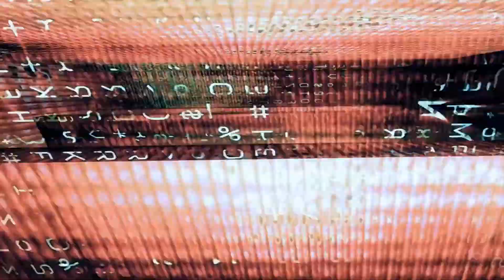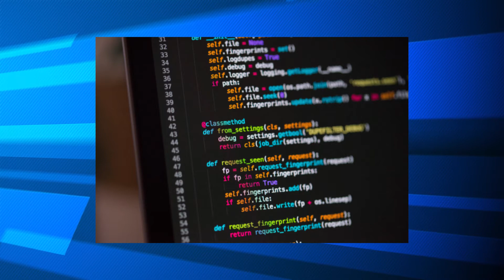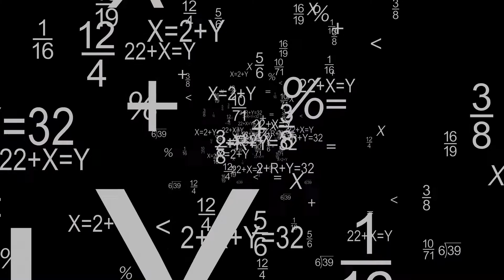Dr Aaron Ferguson PhD interview with Patriots intern about Cyber Security Careers and the NSA.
Dr. Ferguson holds a B.S. in Electrical Engineering from Howard University, an M.S. in Operations Research from the University of New Haven, and an M.A. and Ph.D. in Applied Mathematics and Statistics from the University of Delaware. Empowering Students Through Technology has been our mission here at Patriots Technology Training Center for over 25 years.  We work to encourage students (5th to 12th grades) to pursue careers of STEM and believe that by increasing the number of students entering science, mathematics, engineering, and computer technology will lead to a college education and career paths in those interrelated fields. Over the years we have partnered with some of the major technology, government and foundations to support our mission.  Our program has stemmed from having a Youth Summit on Technology, Summer Camp, and After School Programs. We also engage in Lego, Robotics, Tri-Math-A-Lon and Science Bowl competitions. Our students have attended the National Society of Black Engineers (NSBE) conferences from Boston to Texas.  Dr. Ferguson has worked in the field of cyber security for over 20 years Encryption Solutions Office of NSA’s Capabilities Directorate, he is still a vital National Security System (NSS) protector, working with a large team of STEM and other professionals to design and develop secure, interoperable communications to support U.S. warfighters and mitigate cyber and other threats to the nation, all the while ensuring the Fourth Amendment rights of U.S. citizens aren’t violated.